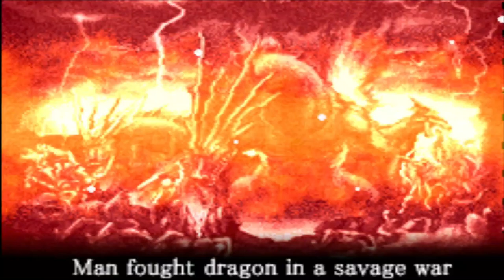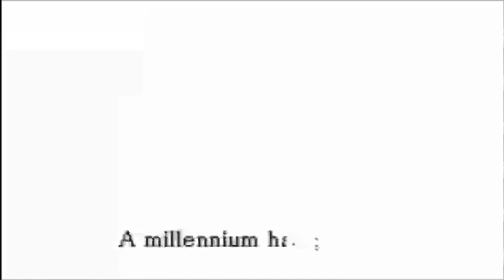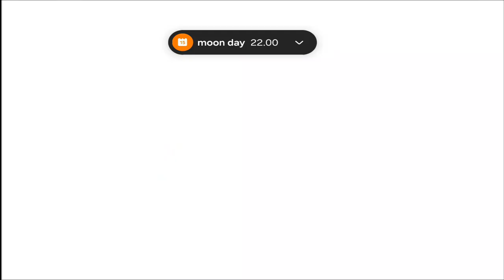Zinc the Tactician !! FEBB01 | Fire Emblem : Blazing Blade